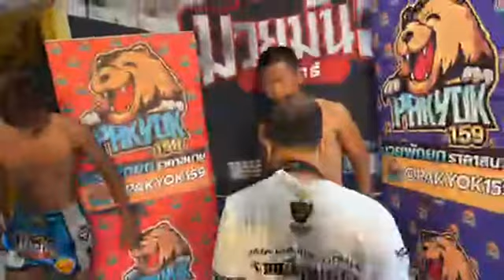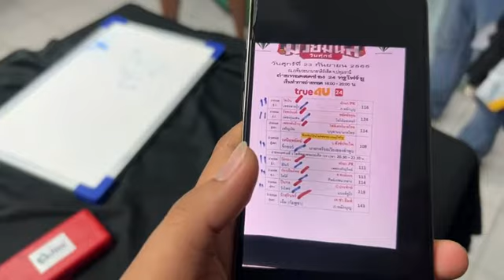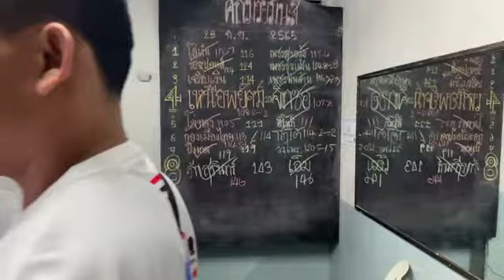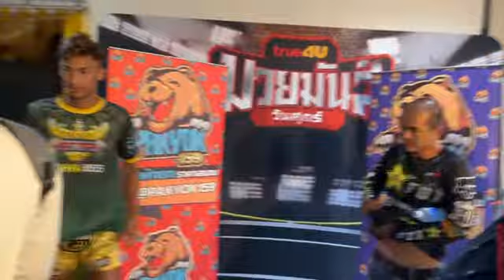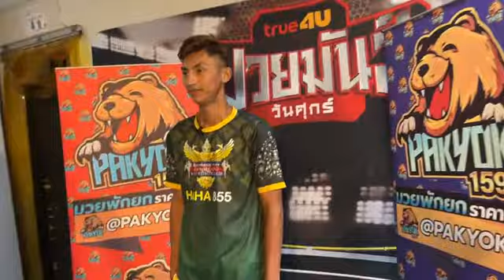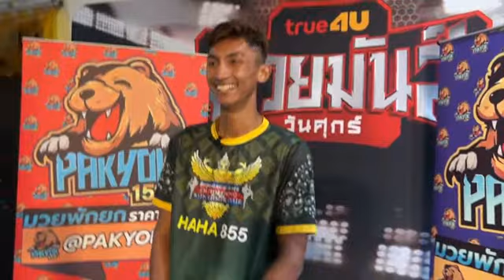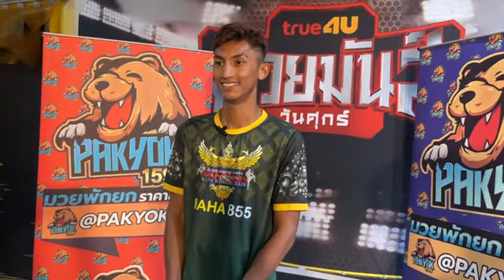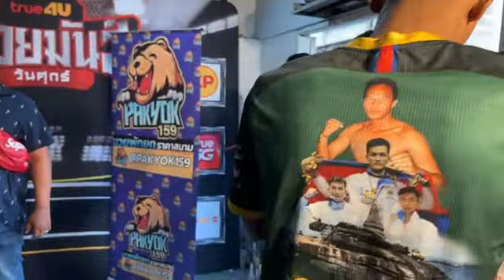សកម្មភាថ្លឹងទម្ងន់របស់ អេ អាំម៉ារីនភូថង ប្រកួតយប់នេះគូឯក